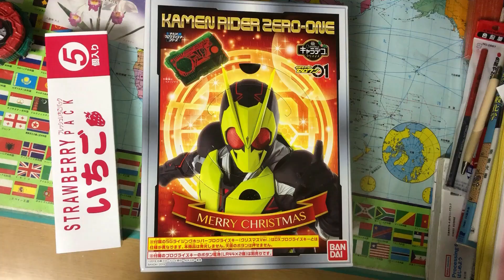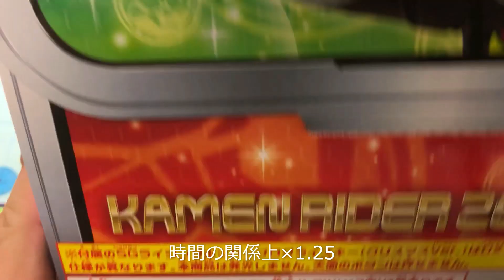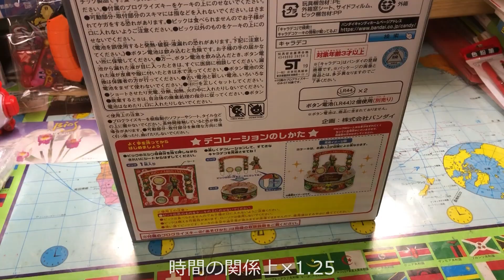ゼロワンのクリスマスケーキが届いたから財団Sに無断で勝手にお祝いした「財団Sチャンネル登録者数14000人突破おめでとう！15000人までがんばれ」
財団Sチャンネル

クリスマス系の限定トイの音声確認　5:04
クリスマス限定プログライズキーの音声確認　9:06